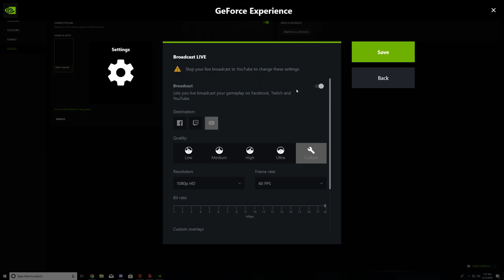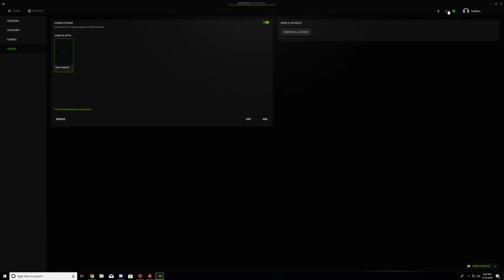Desktop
GPU: GeForce GTX 1070
CPU: Intel(R) Core(TM) i7-6700K CPU @ 4.00GHz
Memory: 32 GB RAM (31.92 GB RAM usable)
Current resolution: 2560 x 1440, 144Hz
Operating system: